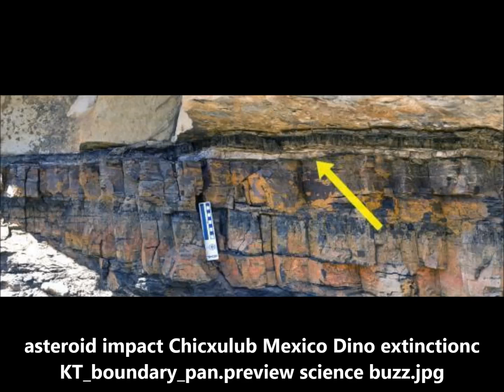Switching Atlantic Ocean Heat Pump! Why 34MaAgo Warm 'Greenhouse' of Dinosaur Age Stopped!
Switching on The Atlantic Ocean Heat Pump! Why 34MaAgo Warm 'Greenhouse' of Dinosaur Age stopped & Earth FROZE!
3) Thumbnail image - climate dinosaurs-gas-climate-stone getty afp.jpg
Please Support:
Thumbnail - earthquake mega quake getty california-earthquake-653912